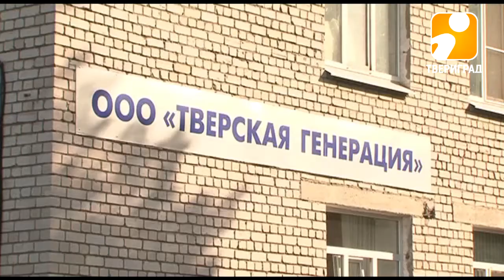«ТВЕРСКАЯ ГЕНЕРАЦИЯ» ОТКРЫЛА ЦЕНТР ОБСЛУЖИВАНИЯ КЛИЕНТОВ В МКР ЮЖНЫЙ. 2017-09-13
Тверская генерация расширяет сеть центров обслуживания клиентов. 1 сентября в областной столице открылся уже четвертый по счету такой центр. Теперь у жителей микрорайонов Южный, Мамулино и Брусилово нет необходимости ехать в другой район – получить консультации и даже оплатить квитанции без комиссии они могут в непосредственной близости от места жительства.